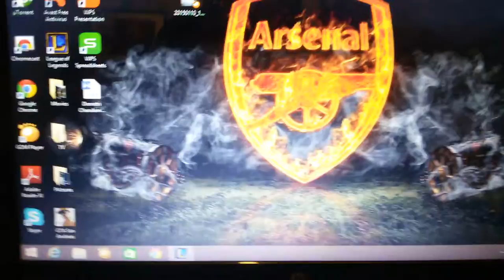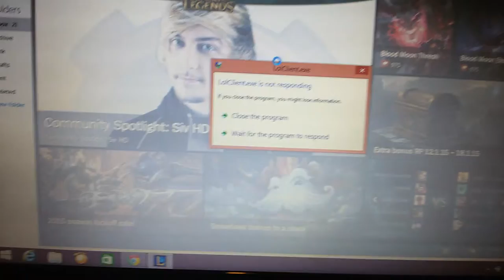League of Legends (idiots)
Stupid league of legends keep banning me from their own faults, the whole game freezes when i search for a game which means i cannot click on accept to proceed through to the game and they keep giving me 5 min bans and then 15 min bans so i thought i would post this for everyone to see what a bunch of w s they are.